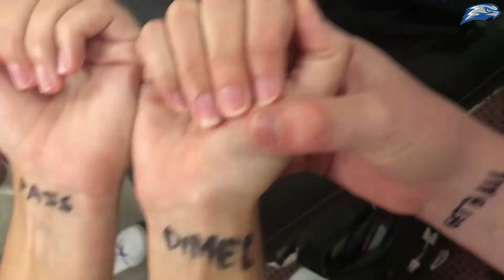CUW Women's Volleyball 2019 Vlog - Episode 2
The second episode of the Women's Volleyball 2019 Vlog is here! Kelsey Kleba hosts and takes you along for a pair of road trips!